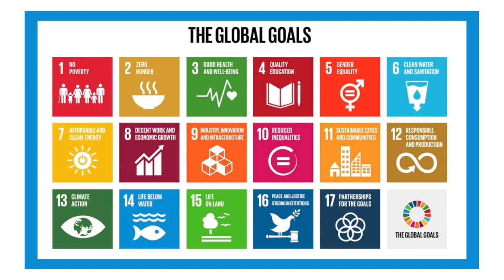Sierra Boggess Dives into Life Below Water | Global Goal 14 | The Broadway Vlog To Save The Planet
Who better to talk to about Life Below Water than the LittleMermaid herself, SierraBoggess? In these 9 minutes of underwater chat and action, aka chaction, we get into it about how Sierra studied to be a fish in Vegas, why she could never eat her friends, and how your laundry has a huge impact on our oceans! It’s United Nations Global Goal #14, baby!

BroadwayGreen.com
GlobalGoals.org/Goals
WorldsLargestLesson.GlobalGoals.org
CharityWatch.org

BPN.fm/SaveThePlanet

Organizations mentioned: Broadway Green Alliance